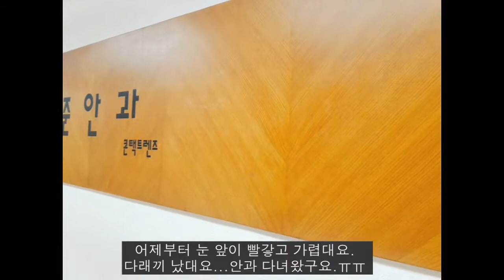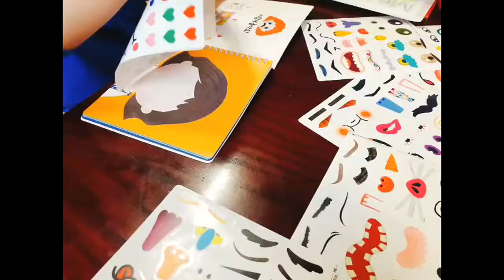ENG SUB)vlog[삼월삼일]치열했던 하루네끼,치즈머핀 만들기,평범한일상들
벌써 3월의 마지막날이네요.

바람이 어찌나 많이 불던지,
또 어디 아프진 않을까,,걱정도 많이 했었어요.
많은 먼지 때문인지, 다래끼 정도로 선방했습니다.ㅎ

4월에 다시 만나요 :)